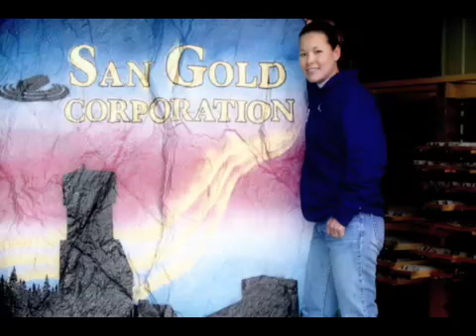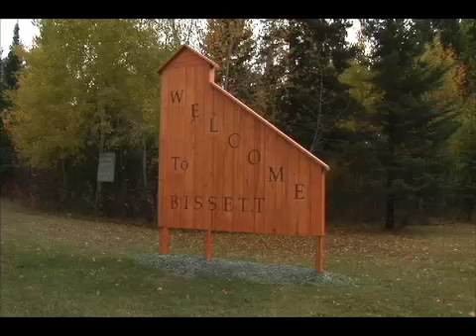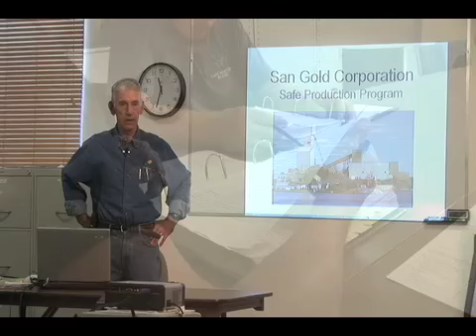COMMUNITY VIDEO - SAN GOLD CORPORATION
San Gold Corporation - Community Video

PRODUCED BY JIM COMPTON AND STRONGFRONT.tv